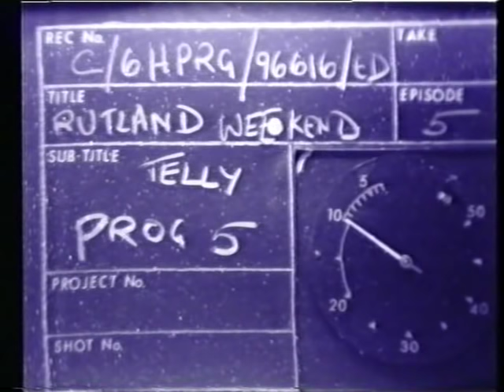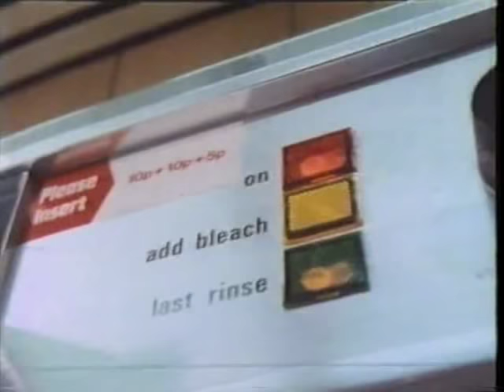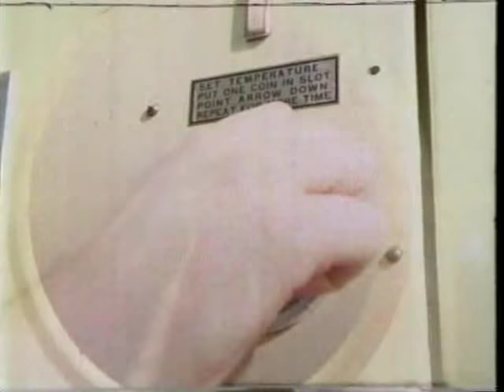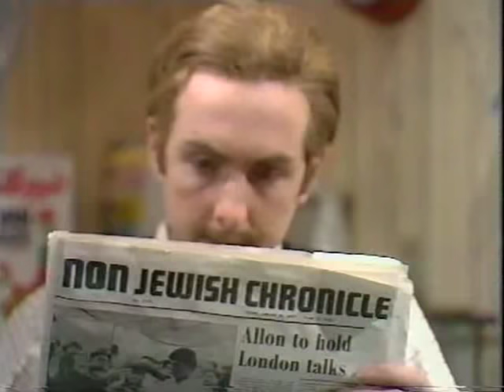Rutland Weekend Television - Series One, Episode Five (1975)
RWT S01E05: "Rutland Weekend Rain in Hendon"
Emcees: Wanda Ventham & David Battley
First Aired on BBC2: 9 June, 1975